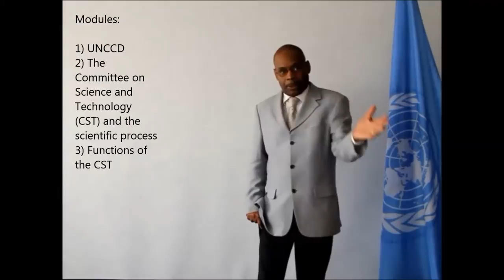Short course CST - Introduction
E-learning course: the Committee on Science and Technology (CST) of the UNCCD.